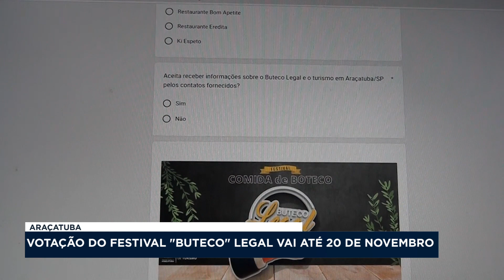Votação do Festival “Buteco Legal” vai até domingo em Araçatuba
Em Araçatuba, termina no domingo (20/11) a votação para a escolha dos selecionados para a décima edição do Festival Buteco Legal.